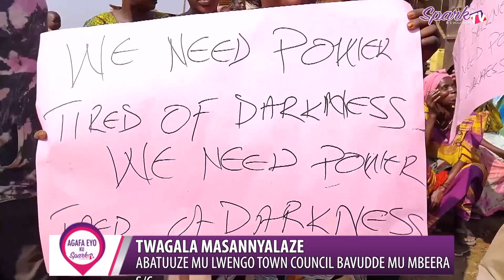Abatuuze e Lwengo beekalakasizza olw’ebbula ly’amasanyalaze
Abatuuze mu tawuni kanso y’e Lwengo bavudde mu mbeera nebadda ku luguudo okulaga obutali bumativu bwabwe olw’ebbula ly’amasanyalaze mu kitundu kyabwe.

Bano bagamba baakama sabiiti bbiri nga tebalina masanyalaze.

Bategeezeza nga ekitongole kya UMEME bwekyefudde kyesirikidde ku nsonga eno ate nga bbo bafiirwa ebintu byabwe.